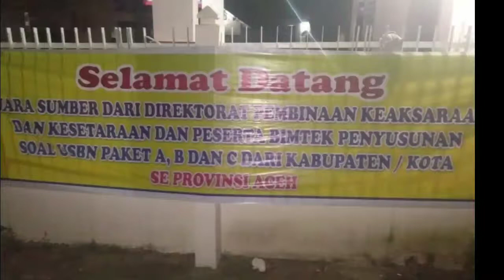Provinsi Aceh Bimbingan Teknis Penyusunan Soal USBN 2018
Bimbingan Teknis Penyusunan Soal USBN 2018
Provinsi Aceh